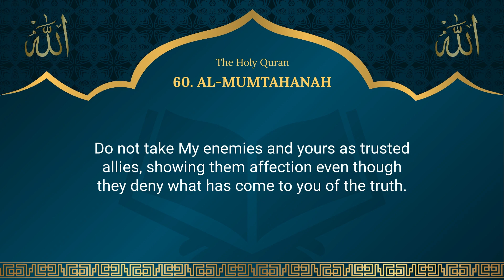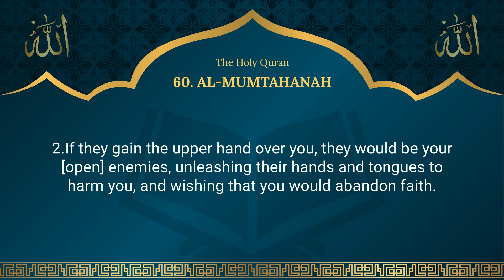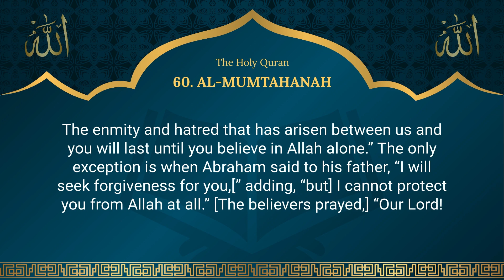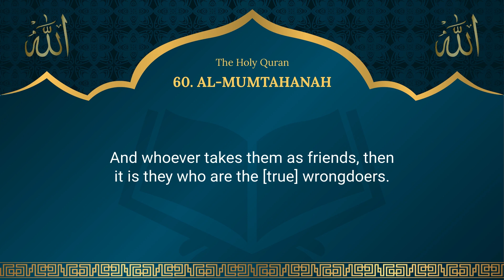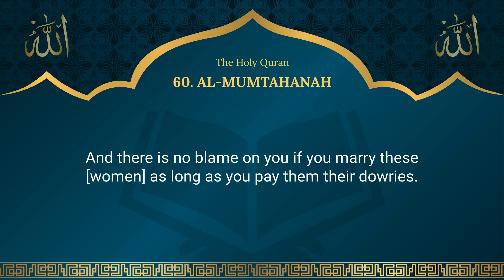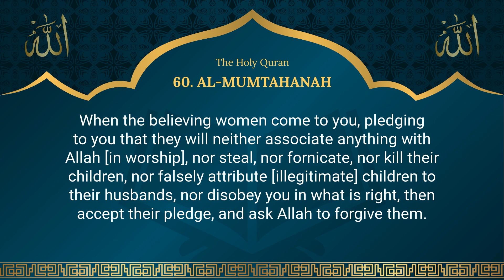Quran: 60. Surah Al-Mumtahanah (She that is to be examined) - Quran in English Translation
Surah Al-Mumtahanah (Chapter 60 of the Quran) addresses the issue of loyalty and allegiance among Muslims, particularly in the context of their interactions with non-Muslims who are hostile. Here’s a breakdown of the key messages and directives from the chapter:

1. **Caution Against Befriending Enemies**:
   - Believers are warned against forming alliances with the enemies of Islam, especially those who have actively opposed them and driven them out of their homes. The surah emphasizes that such allegiances could lead believers astray from the Straight Path.

2. **Divine Awareness and Accountability**:
   - The surah reminds believers that Allah is fully aware of their actions and intentions, whether public or hidden. This serves to caution them against deceit and betrayal in their dealings.

3. **Historical Precedent of Abraham**:
   - Abraham and his companions are presented as models of how to deal with disbelievers who are openly hostile. The clear dissociation from the disbelievers and reliance on Allah are highlighted as commendable actions.

4. **Treatment of Non-Hostile Non-Muslims**:
   - While the surah advises caution against those who have shown hostility, it also makes a clear distinction by stating that Allah does not forbid kindness and justice towards non-Muslims who have not been aggressive towards Muslims. Fairness and kindness are encouraged, promoting peaceful coexistence.

5. **Specific Directives for Women Emigrants**:
   - Instructions are provided for dealing with believing women who emigrate from a non-Muslim to a Muslim community. These women must not be returned to the non-Muslim community and should be accepted among the Muslims if they are found to be sincere in their faith.

6. **Dowry Transactions**:
   - The surah addresses the financial aspects of marriages disrupted by migration and conversion, instructing that dowries should be settled fairly to ensure that neither party is at a disadvantage.

7. **Pledge from Believing Women**:
   - Specific guidelines are given regarding the acceptance of women into the Muslim community, including a pledge that they must make, which covers major sins and obedience in righteousness.

8. **Final Warnings and Encouragements**:
   - The surah concludes with a stark reminder of the fate of those who align themselves with those displeased by Allah, comparing their hopelessness to that of the disbelievers in their graves.

Overall, Surah Al-Mumtahanah deals with the complex issues of community integrity, inter-community relations, and the conditions under which interpersonal dealings should be conducted in a conflict-ridden environment. It underscores the balance between maintaining a strong identity and faithfulness, and exercising fairness and kindness without compromising fundamental Islamic principles.

Our videos have been produced using Dr. Mustafa Khattab's "The Clear Quran," a translation from Arabic. It's important to note that this English version is not a literal, word-for-word translation but is instead created in a way that's meant to be easily understood. While this translation can aid in knowledge, it should not be seen as a replacement for the Quran in its original Arabic! Listening to and understanding the Quran in Arabic is crucial for every Muslim, and we encourage you to read the Quran in its original language. Thank you.

However, it's important to note that all content on this channel is protected by copyright law. This includes all translations, audio recordings, and visual elements.

We kindly request your cooperation in respecting our intellectual property rights.